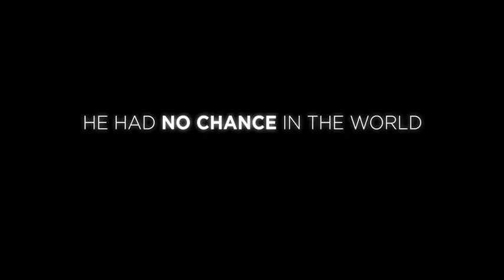A Chance In The World Sneak Preview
See the sneak preview for A Chance in the World.  The unbelievably true story of STEVE Pemberton, a wounded and broken boy destined to become a man of resilience and vision. From the day he is five-years-old and dropped off at his foster home of the next eleven years, Steve is mentally and physically tortured by BETTY (his foster mother), WILLIE (her husband) and his foster siblings. Desperate for a sense of family and belonging, Steve searches for his biological parents, but no one in the system can help him. No one can tell him why, with obvious African-American features, he has the last name of Klakowicz.